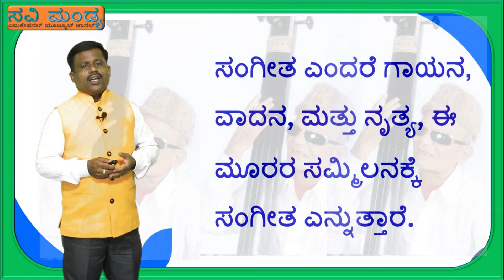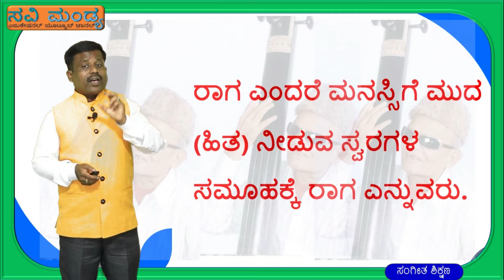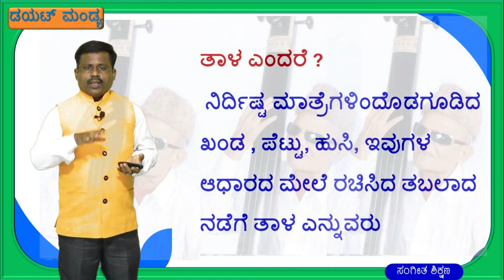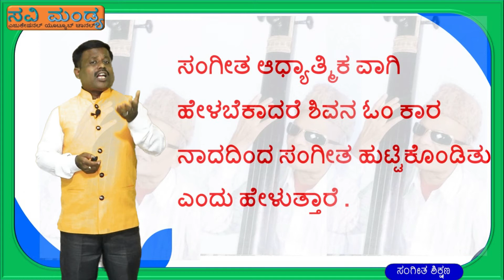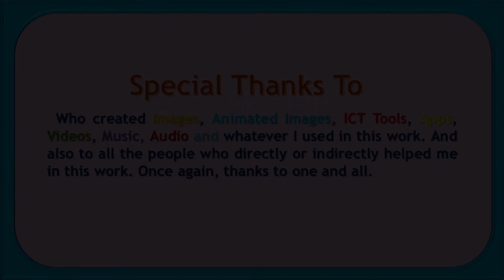ಹಿಂದೂಸ್ತಾನಿ ಸಂಗೀತ ಶಿಕ್ಷಣ- ಸಂಗೀತದ ಸಂಕ್ಷಿಪ್ತ ಪರಿಚಯ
ಹಿಂದೂಸ್ತಾನಿ ಸಂಗೀತ ಶಿಕ್ಷಣ- ಸಂಗೀತದ ಸಂಕ್ಷಿಪ್ತ ಪರಿಚಯ-ಪ್ರಸ್ತುತಿ- ಗುಂಡಪ್ಪ – ಸಂಗೀತ ಶಿಕ್ಷಕರು, ಸರ್ಕಾರಿ ಪ್ರೌಢ ಶಾಲೆ, ಮಾದರಹಳ್ಳಿ, ಮದ್ದೂರು, ಮಂಡ್ಯ , ಜಿಲ್ಲೆ